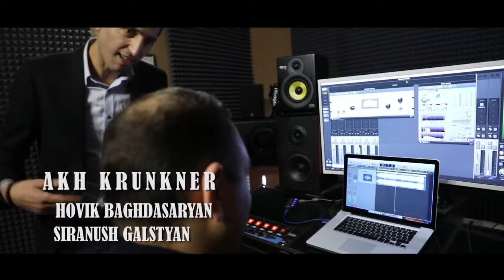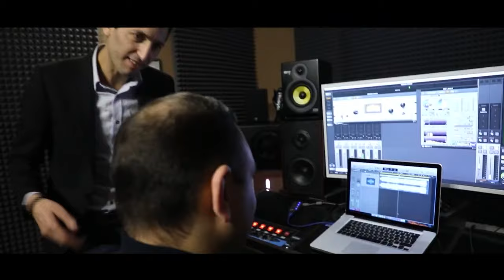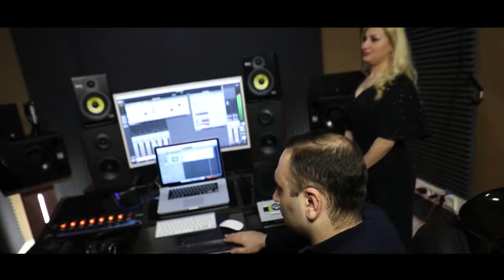Siranush Galstyan & Hovik Baghdasaryan - Akh Krunkner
Сирануш Галстян и Овик Багдасарян - Ах Крункнер
Սիրանուշ Գալստյան և Հովիկ Բաղդասարյան - Ախ Կռունկներ

Cover - Mayis Karoyan
Arrangement: Karen Sirakanyan
Mix & Mastering: Karen Sirakanyan
Directed: Khoren Mirzoyan

⛔ Anyone Who Re upload The Song or the Music Video